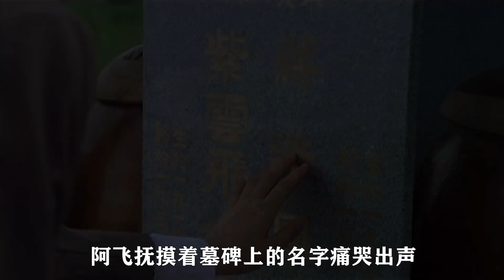俗話說大戲一旦開唱，沒有人看也要唱完，因為鬼也是觀眾！03